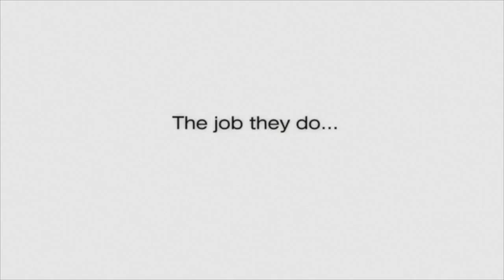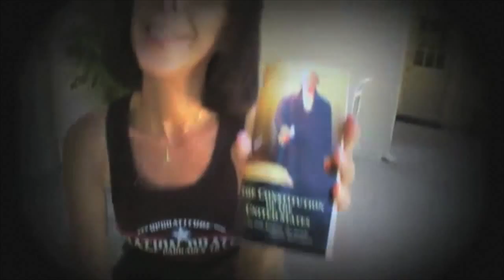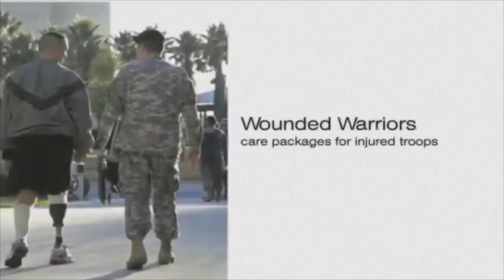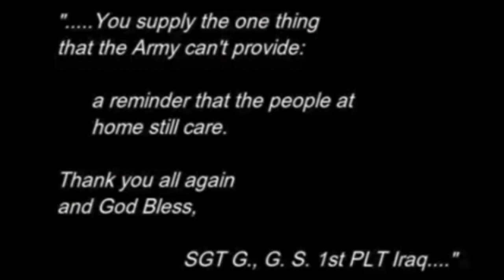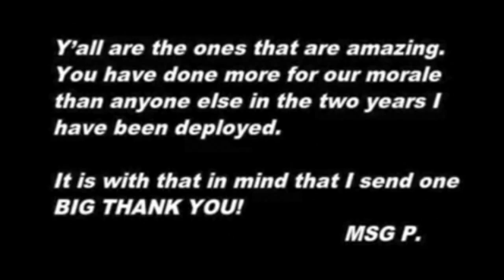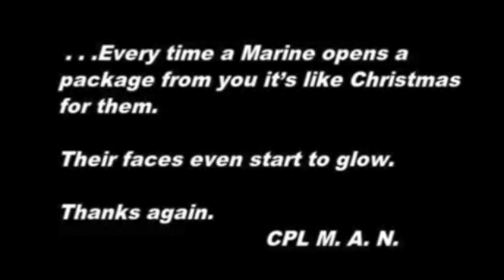The Military Binder- Supporting Our Troops ~ Just created